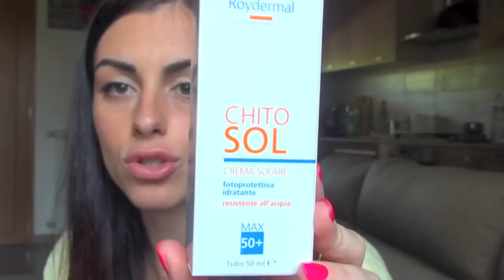PRODOTTI NUOVI #5 | KIKO, PUPA, ROYALDERMAL | mikeligna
Ciao a tutte! Nuovo video sui prodotti nuovi ehehe :)) stavolta royaldermal, pupa e kiko! Tantissime novità! Quali preferite?
kiss